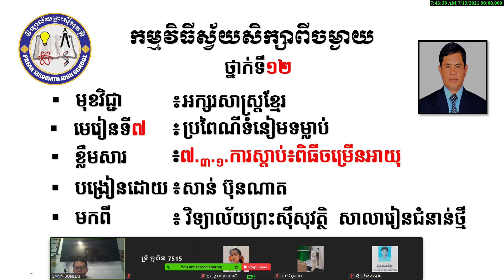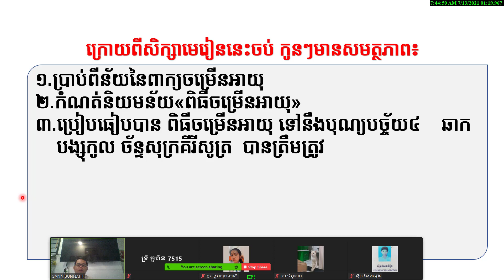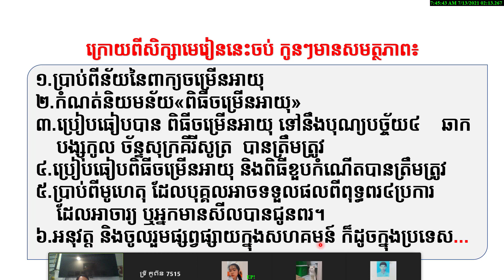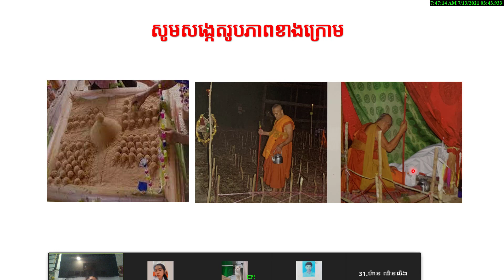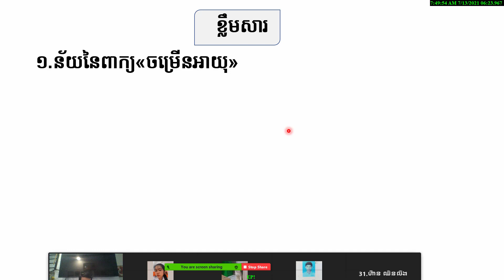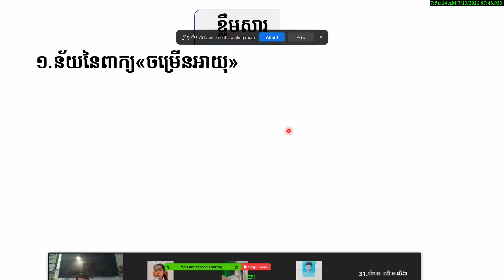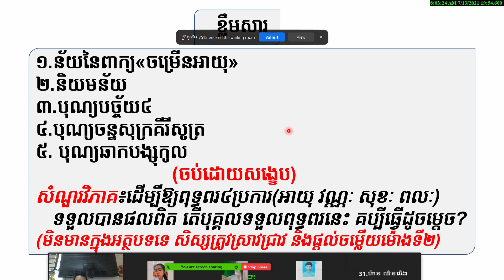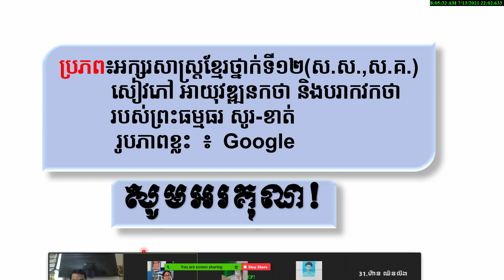3 K12KHEEP29 មេរៀនទី៧៖ប្រពៃណីទំនៀមទម្លាប់៖៧ ៣ ១ ការស្តាប់៖ពិធីចម្រើនអាយុ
មុខវិជ្ជា៖ ភាសាខ្មែរ
ថ្នាក់ទី៖ ១២
មេរៀនទី៧៖ប្រពៃណីទំនៀមទម្លាប់៖៧ ៣ ១ ការស្តាប់៖ពិធីចម្រើនអាយុ